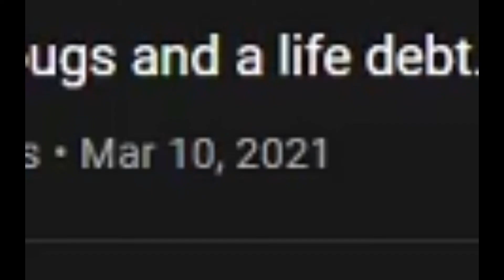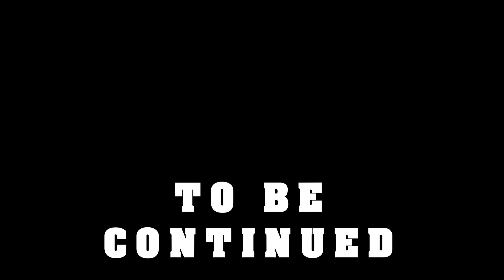BOOM STICK ME! Little Nightmares 2-Part 3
GOODMORNING, GOOD EVENING, AND GOODNIGHT EVERYBODY! Feels good to say that again and be back! From me to all of you, I AM HERE and I have done soul searching and discovered. I want to do this for real. So I am serious about this grind and having at least 3 videos a week!

So enjoy this 2 part video and this bumble of a gamer die over and over again, playing horribly for your enjoyment XD.

See you all more and more and remember to have a GOODMORNIG GOOD EVENING AND GOODNIGHT!!!

"Come and lets watch together in the Bionicle weather, lets all go to, Mata-Nui Island"